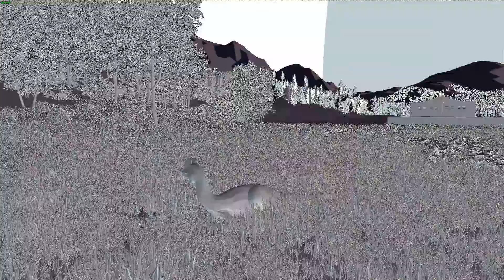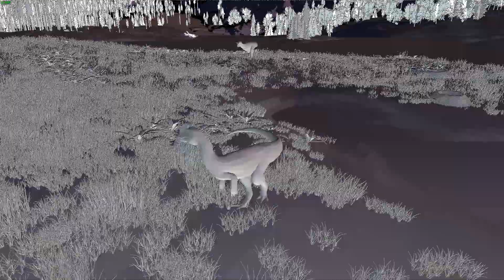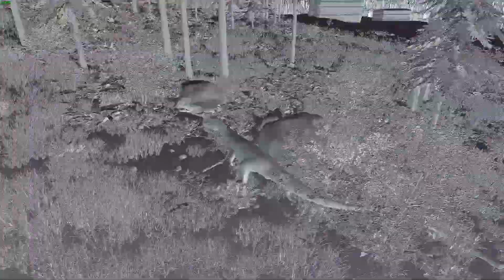The isle the isle dilophosaurus live . the isle Дилка против карно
На дилку напали карнотозавры